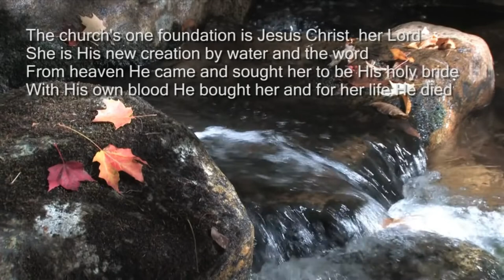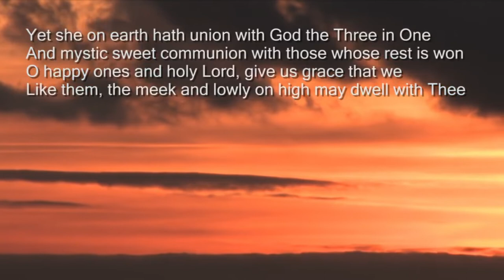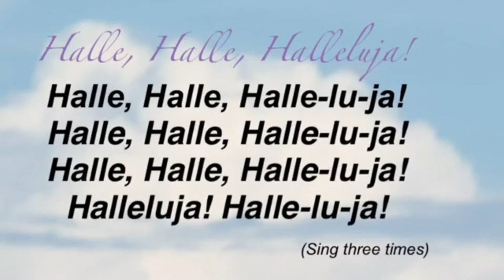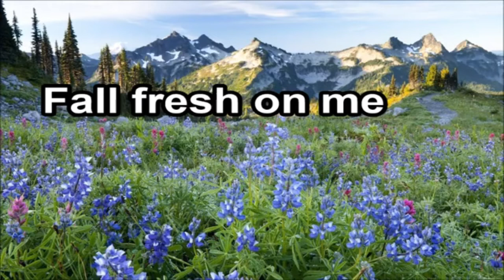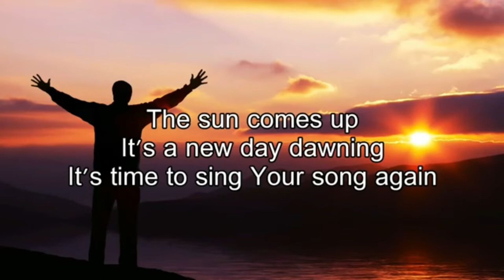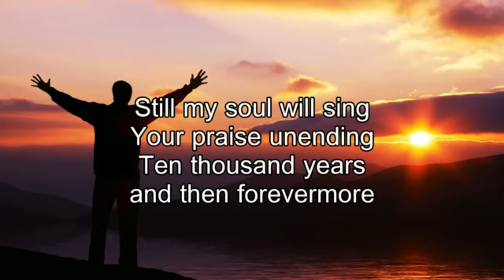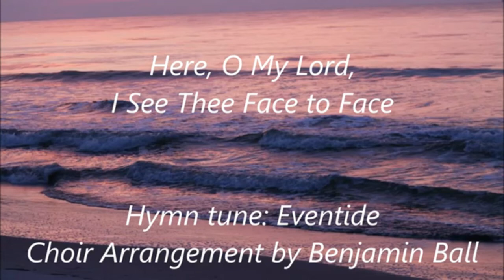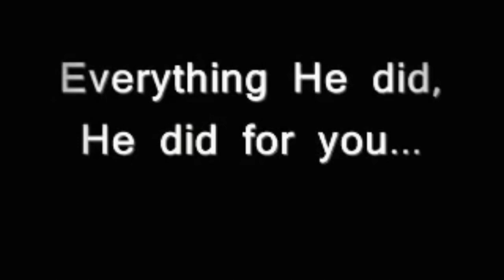St Margaret's of Antioch Sunday Meditations 22nd August 2021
Channel Name: GloryToFatherGod
Name of video: 10,000 Reasons (Bless the Lord) - Matt Redman (Best Worship Song Ever) (with Lyrics)
Copyright licenses/ Publisher: UMG (on behalf of SixSteps (SIX)); CMRRA, BMI - Broadcast Music Inc., LatinAutor - UMPG, LatinAutorPerf, Capitol CMG Publishing, Polaris Hub AB, ASCAP, Adorando Brazil, and 20 Music Rights Societies

Channel Name: THENBA
Name of video: The church's one foundation
Copyright licenses/ Publisher:

Channel Name: Красимир Иванов
Name of video: Nothing But The Blood of Jesus - Hillsong
Copyright licenses/ Publisher: Hillsong (on behalf of Hillsong Music and Resources LLC); Canzion Group (Publishing), Adorando Publishing, LatinAutorPerf, LatinAutor - SonyATV, ASCAP, Capitol CMG Publishing, LatinAutor - UMPG, and 8 Music Rights Societies

Channel Name: Benjamin Ball
Name of video: Here, O My Lord, I See Thee Face to Face, Arr. by Benjamin Ball
Copyright licenses/ Publisher:

Channel Name: HymnSite
Name of video: Halle, Halle, Halleluja! (The Faith We Sing #2026)
Copyright licenses/ Publisher:

Channel Name: Extended Life Worship
Name of video: Spirit of the Living God (Lyrics)
Copyright licenses/ Publisher: SME (on behalf of Brentwood Music); LatinAutorPerf, Capitol CMG Publishing, LatinAutor - UMPG, Adorando Brazil, LatinAutor, UMPI, and 10 Music Rights Societies

Channel Name: Peekaboo Kidz
Name of video: CORONAVIRUS | What Is Coronavirus? | Coronavirus Outbreak | The Dr Binocs Show | Peekaboo Kidz
Copyright licenses/ Publisher: Rajshri Entertainment Private Limited

Name of video: Safety Measures For CORONAVIRUS | Coronavirus Outbreak | Pandemic | Dr Binocs Show | Peekaboo Kidz